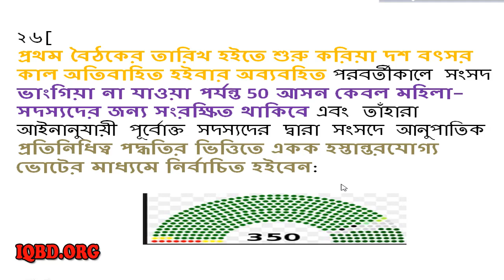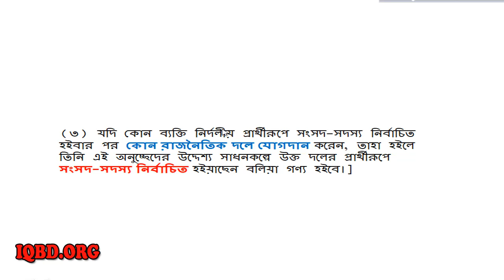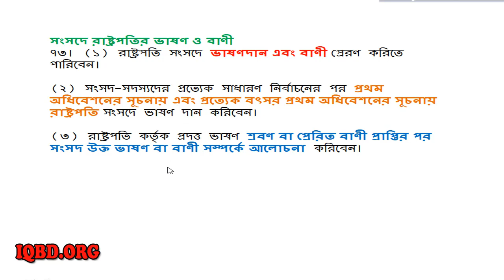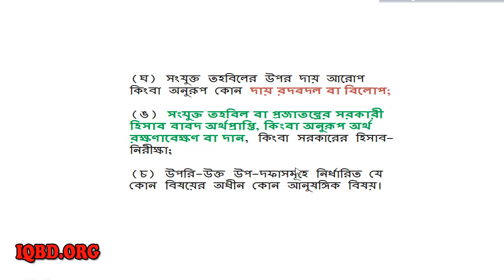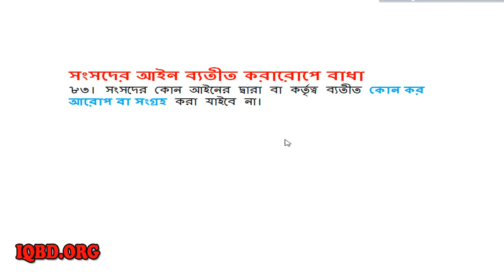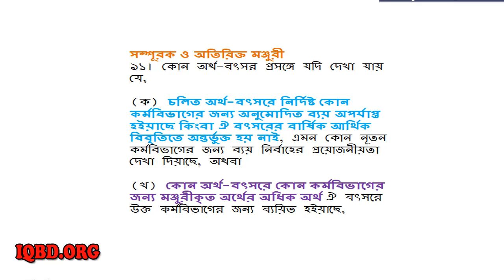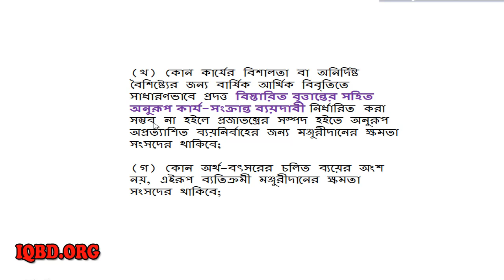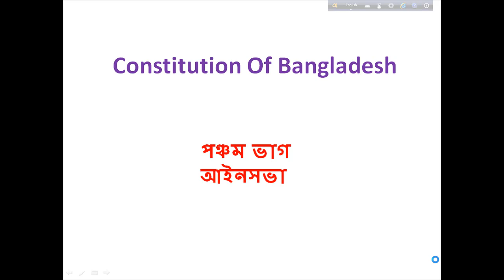বাংলাদেশের সংবিধান পার্ট - ০৫- BCS Preparation- Constitution of Bangladesh-Bangladesh Affairs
Constitution of Bangladesh is  a very important topics for Bcs preliminary, BCS Written, BCS Viva, Bank job, primary school teacher job, Government university lecturer jobs,Bangladesh Bureau of Statistics Job etc .I have explained our constitution in details . Hope, It will be very useful for any job preparation.